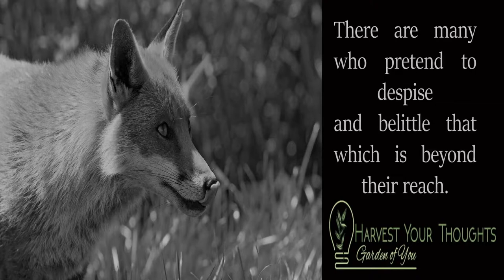🔥 Aesop- Value Motivation: The Fox and the Grapes Aesop's Fables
🔥Choose YOU A Fox one day spied a beautiful bunch of ripe grapes hanging from a vine trained along the branches of a tree. The grapes seemed ready to burst with juice, and the Fox's mouth watered as he gazed longingly at them.
The bunch hung from a high branch, and the Fox had to jump for it. The first time he jumped he missed it by a long way. So he walked off a short distance and took a running leap at it, only to fall short once more. Again and again he tried, but in vain.
Now he sat down and looked at the grapes in disgust.
"What a fool I am," he said. "Here I am wearing myself out to get a bunch of sour grapes that are not worth gaping for."
And off he walked very, very scornfully.

There are many who pretend to despise and belittle that which is beyond their reach. ***Inspirational stories four adults and kids